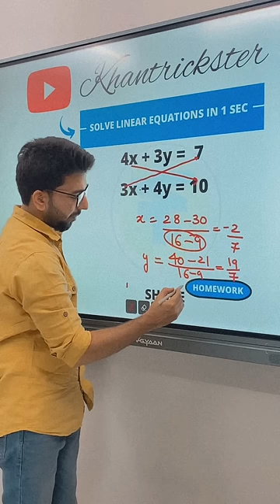Solve linear equations in two variables in just 10sec